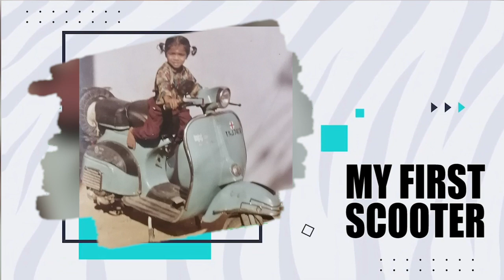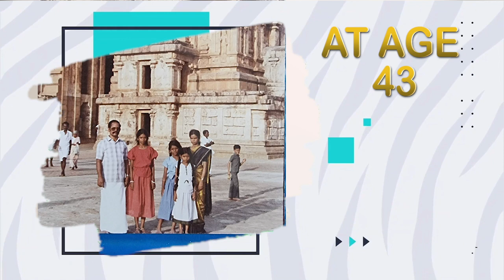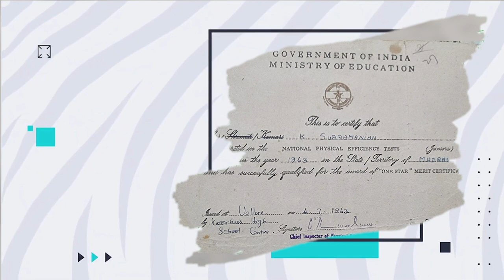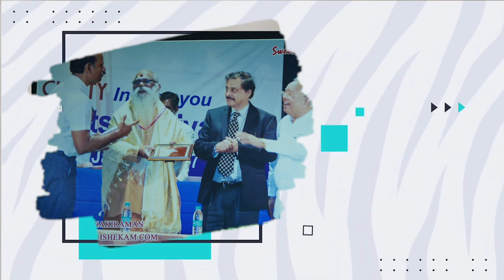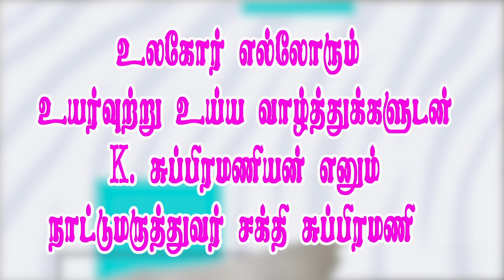75 வரை கடந்து வந்த பாதைகள் இன்று ஆம் அகவையில்...